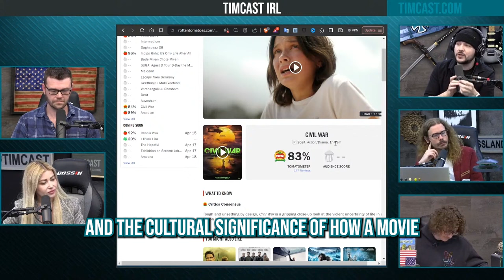Civil War Movie Is Anti Trump Film